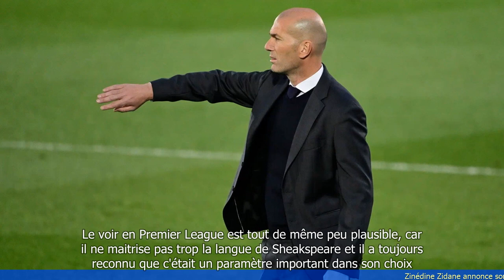Zinédine Zidane annonce son arrivée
"🆓🎉🌍 Veuillez placer des annonces sur. ✍description vidéo. ⚡ Épinglez dans la section commentaires. 🎬 à la fin de chaque vidéo.
💑🎬 Nous avons 20 chaînes YouTube dans 17 pays. Avec plus de 2 millions de vues de vidéos par mois.

- Zinédine Zidane annonce son retour au Real Madrid en tant qu'entraîneur
- Zidane a déjà remporté trois Ligues des champions avec le Real Madrid
- Son retour est considéré comme un coup de maître pour le club
- Zidane prendra les rênes de l'équipe dès la saison prochaine
- Cette annonce survient après une période difficile pour le Real Madrid, avec l'élimination en Ligue des champions et la défaite en Coupe du Roi
- Zidane est très apprécié des joueurs et des fans du Real Madrid
- Il aura pour mission de redresser l'équipe et de retrouver les succès passés.
 🔒 Tag Video: - Zinédine Zidane -  annonce -  arrivée - Zinédine Zidane annonce  - Il annonce son arrivée  - Son arrivée est annoncée  -  France News Sport 🎤 27/9  -   France 27/9  -   News Sport 27/9  -   France Sport 27/9  -     -  France News Sport 🎤  -  France  -  News Sport  -  France Sport  -
🎬🌍🌎🌏 ZinédineZidane annonce arrivée ZinédineZidaneannonce Ilannoncesonarrivée Sonarrivéeestannoncée FranceNewsSport🎤27/9 France27/9 NewsSport27/9 FranceSport27/9 # FranceNewsSport🎤 France NewsSport FranceSport #"